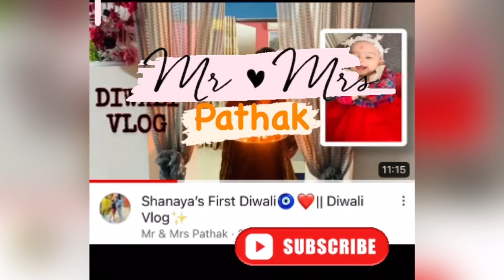Travelling To Rishikesh Vlog Part 2 | दिल्ली से ऋषिकेश का सफ़र । Cousion’s Wedding Vlog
Hello Everyone,

My Journey to Rishikesh vlog is finally out. My journey started from Delhi Kashmiri Gate Bus Stand(ISBT ) Via Haridwar to Rishikesh It took around 6 Hour to reach Rishikesh and to see the beauty of Rishikesh.

If you planning to Travel with Train that you get a direct train The fastest train to Rishikesh from New Delhi is 19609 Udz Ynrk Exp. From New Delhi, the train takes 6hr 3min hours to reach Rishikesh. The train starts at 03:25:00 from New Delhi NDLS and reaches Rishikesh RWL at 09:28:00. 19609 Udz Ynrk Exp operates on Mon, Thur, Sat.